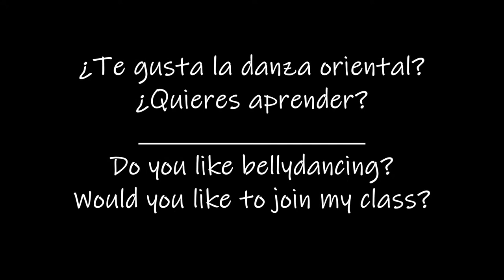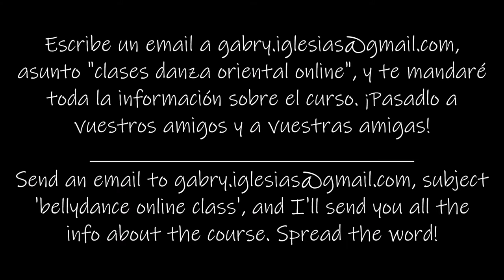CLASES ONLINE DANZA ORIENTAL / BELLYDANCE ONLINE COURSE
¡No lo dudes y haz tus preguntas! Estaré encantado de responderos.

Do not miss this chance and ask your questions! I will be answering all of them with pleasure.